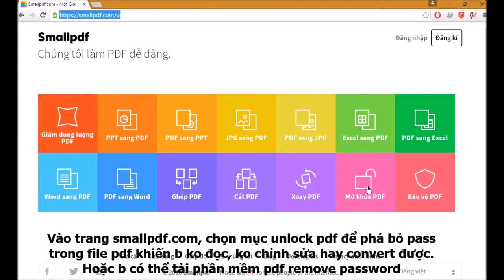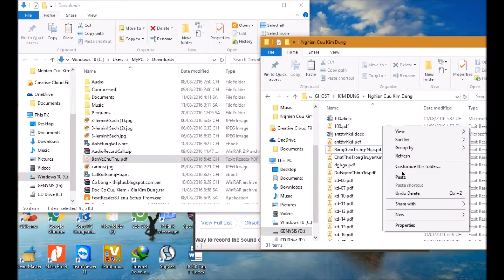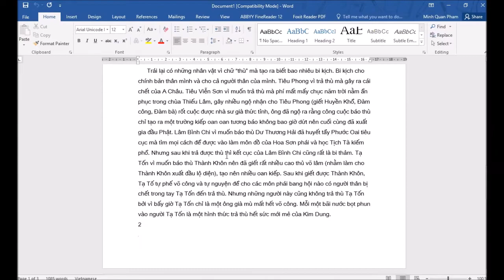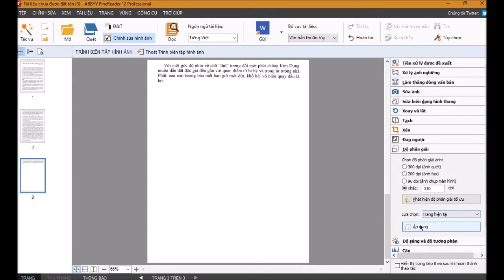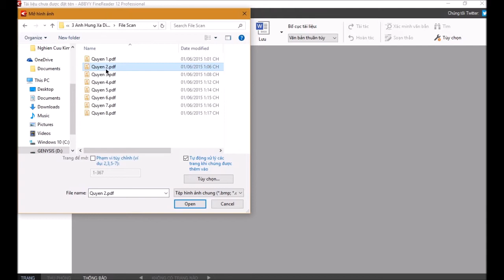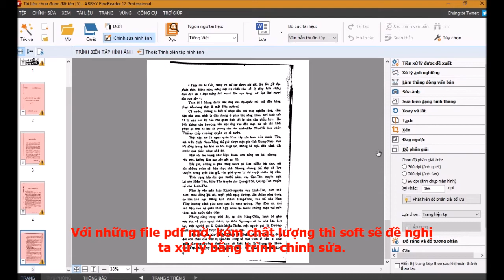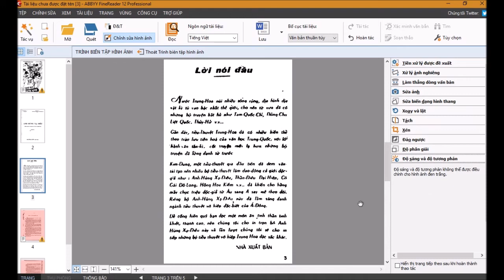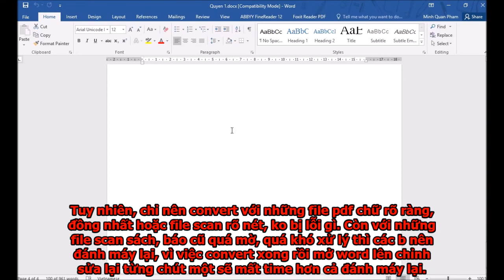Cách chuyển đổi file pdf, scan sang word, prc bằng phần mềm ABBYY Fine Reader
Cách convert file pdf, scan sang word, prc bằng phần mềm ABBYY Fine Reader
Tạo ebook, phần mềm ABBYY Fine Reader, phần mềm xử lý văn bản số 1 thế giới